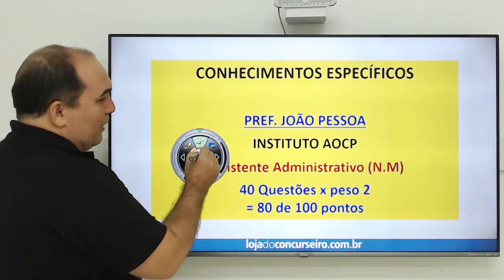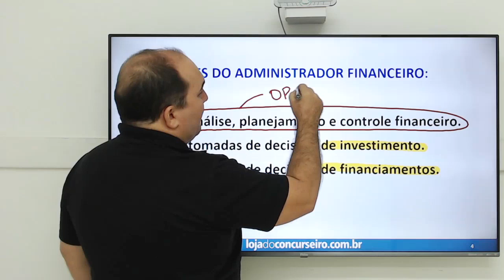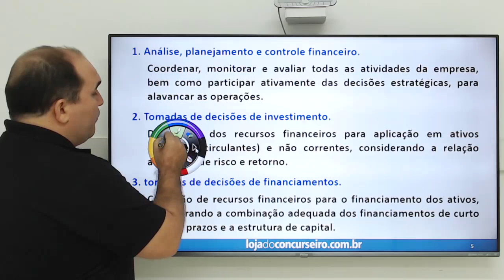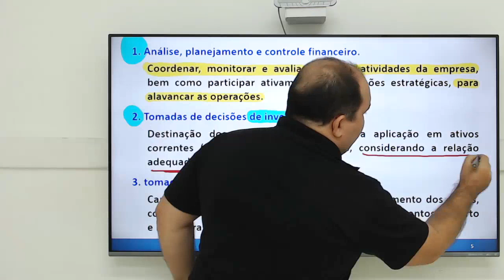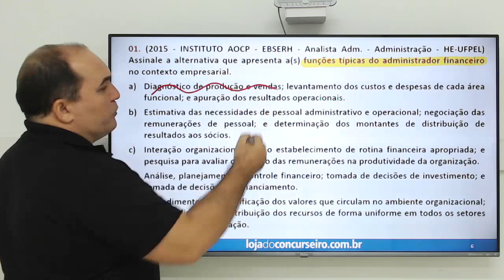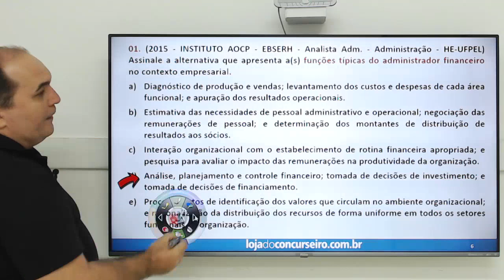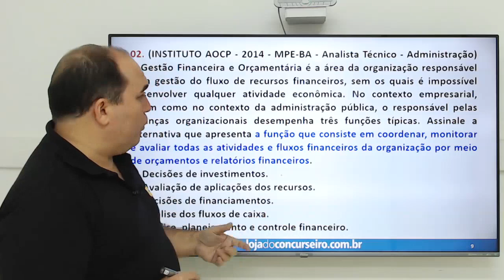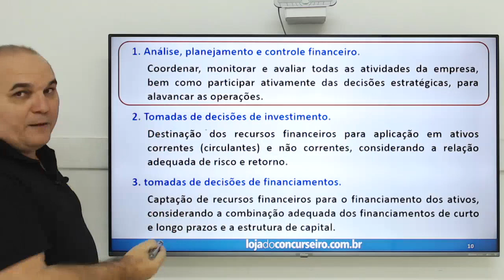Dica #03 - Pref. de João Pessoa - Conhec. Específicos - Administração Financeira - Petronio Castro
Neste Vídeo o Professor Petronio Castro  da Loja do Concurseiro dá uma DICA IMBATÍVEL para o Concurso da Prefeitura de João Pessoa.